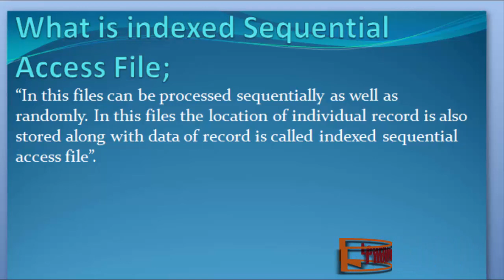What is Indexed Sequential Access File. Urdu/ English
Indexed Sequential Access File Keya ha janny Urdu or English me